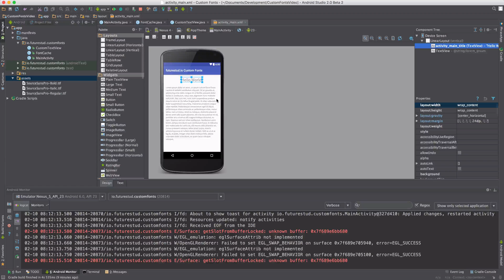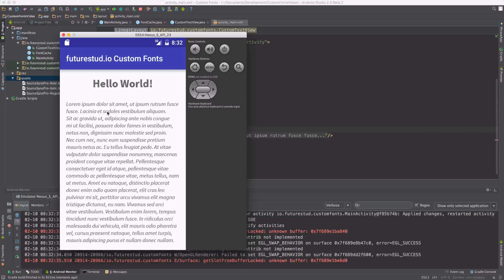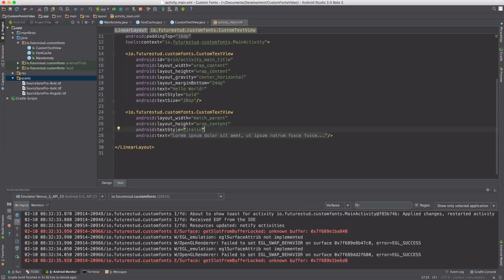Custom Fonts on Android Tutorial: Using Font Styles (Part 3)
In this third part of our custom fonts on Android series, we show you how to chose the font dynamically.

The blog post with all the code for copy&paste is